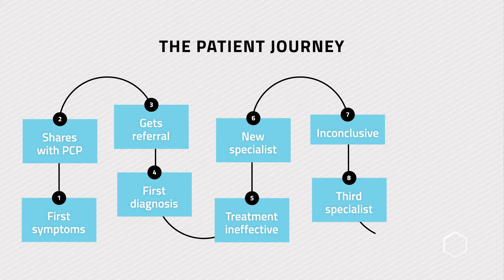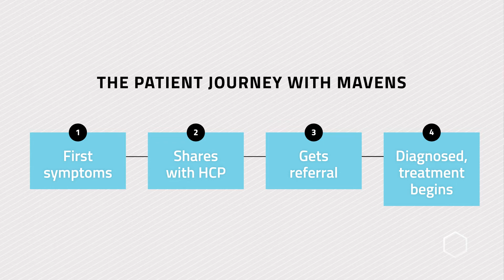For the Health of It: Mapping Journeys To Improve Patient Care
More than ever before, Life Sciences companies are relying on data. Real-world patient data can help improve nearly every facet of the Life Sciences industry – to better understand the needs of patients, to identify and address gaps in care, and to drive effective R&D strategies that result in powerful new therapies.

But data is only half of the story. Coupling a comprehensive dataset with advanced analytics offers unprecedented insights that can unlock transformative opportunities across the healthcare ecosystem. If captured and acted upon, these insights can have a powerful impact on treatment options, access to care, and patient outcomes.

But how do we turn this vision into reality for the future of life sciences? What technology and infrastructure innovations are needed to support this data opportunity, and to deliver crucial insights across the Life Sciences enterprise?

On For the Health of It, Komodo Chief Marketing Officer Bill Evans speaks with Prasad Kanumury (or PK), Founder and CEO at Mavens, now a Komodo Health company. Bill and PK discuss the digital transformation in the healthcare industry and what it means for everyday patients.